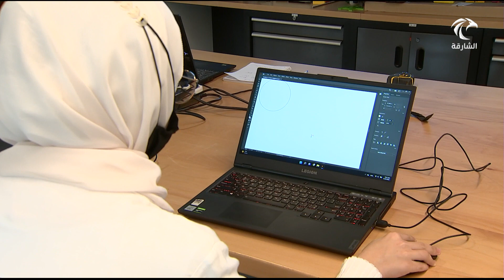أخبار الدار | وزارة الطاقة وكهرباء الشارقة تنظمان ورشة توعوية بأهمية ترشيد الطاقة والمياه